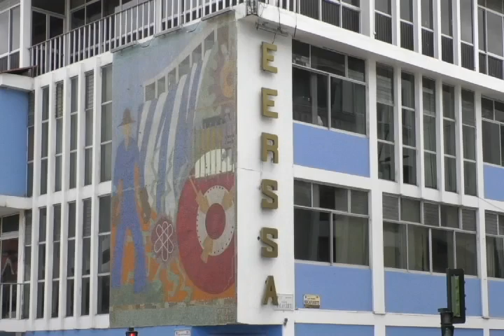Crece la molestia de la ciudadanía por publicación de cronograma de cortes que no se está cumpliendo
Crece la molestia de la ciudadanía por la publicación de una programación y cronogramas de cortes de energía que no se están cumpliendo. En hogares y negocios se toman previsiones que finalmente no sirven para nada cuando todo se altera sin lógica y sin explicaciones